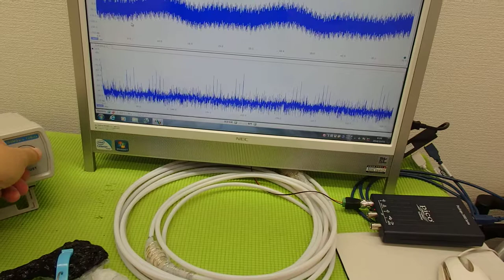メガヘルツの超音波発振制御プローブ ultrasonic-labo